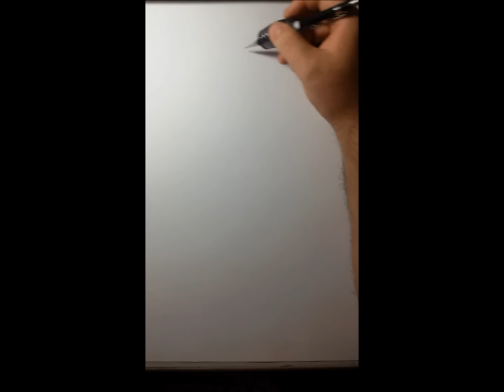Batman vs Superman, Nanquim e pincel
Batman! Nanquim e pincel